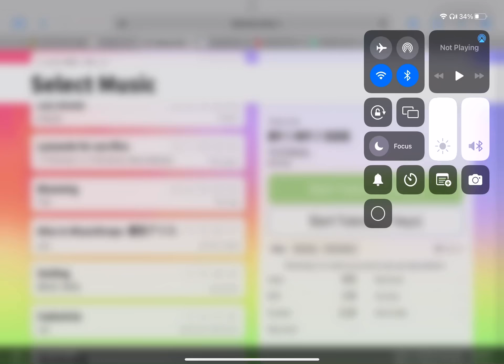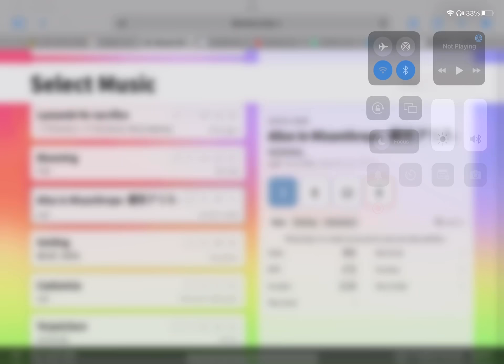Alice In misanthrope (bemuse)